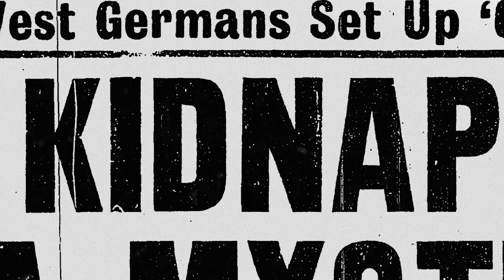FACE DOWN Trailer - In select cinemas from Friday August 11th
FACE DOWN is in select cinemas from Friday August 11th.

On 27th December 1973, a nightmare began for an entire family.  On that night, a German businessman named Thomas Niedermayer was kidnapped from his home in Belfast.  He was never seen alive again by his friends or family.  He became one of the ‘disappeared’, and it seemed that no-one knew what had happened to him.

His wife, Ingeborg, and his daughters, Renate and Gabriele, spend the next seven years not knowing if Thomas was alive or dead.  Then, in 1980, an IRA informant led police to recover his body.  But the trauma for the Niedermayers did not end then: there were further devastating consequences for all of them.

Thomas and Ingeborg’s only granddaughters, Tanya and Rachel, were told nothing of this history when they were growing up.  Now, 50 years after their grandfather was kidnapped, they have embarked on a painful journey of discovery – to find out the shocking truth of what really happened half-a-century ago.

Directed by Gerry Gregg, produced by Catherine O'Flaherty, based on the book by David Blake Knox.